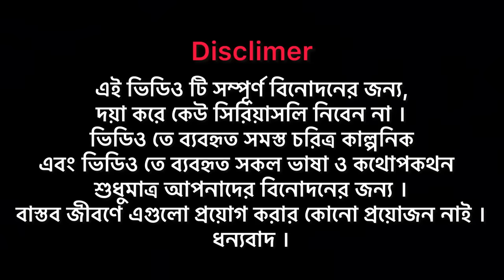Desi CID In Romjan | Bangla Funny Video | Omor On Fire | It's Omor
Assalamu-alaikum Guys.!